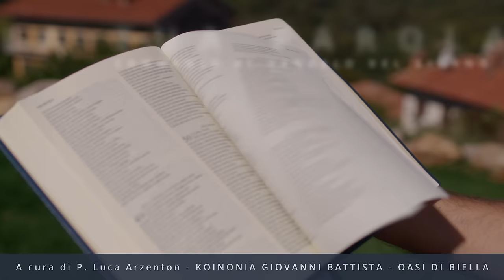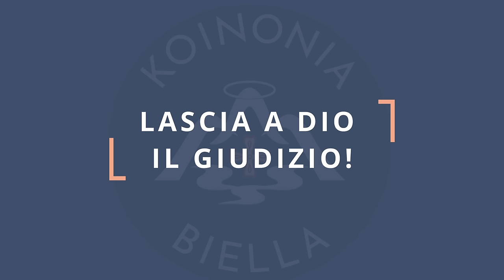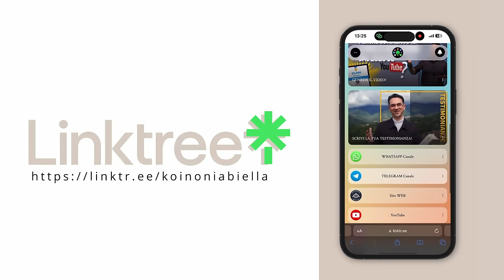Commento al vangelodelgiorno - LASCIA A DIO IL GIUDIZIO! - Mt 13,24-30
Sabato 27 luglio 2024 - LASCIA A DIO IL GIUDIZIO! - Mt 13,24-30
In questo video, commenteremo il Vangelo del giorno riguardante la parabola del buon seme e la zizzania. Scopri il significato di lasciare a Dio il giudizio e praticare la pazienza per vivere bene!
🔴 SEGUICI SUI SOCIAL‼️
🔵 Official WEBSITE - Pagina Officiale di Koinonia Biella